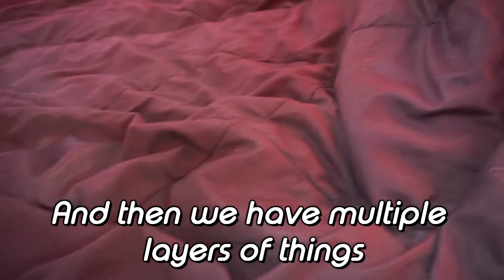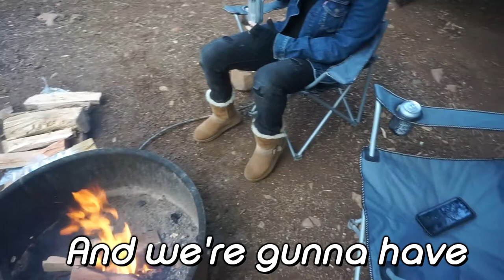Lets go camping in Julian, CA| Gold Mine| Food| Hiking| Bonfire|Vlog #8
Hey guys!
Today Liz and I are going camping in Julian, CA for the first time together. We've gone camping before but never just the two of us, always with friends. Today I'm going to show you a little bit around Julian and show you what a cute town it is. Also show you how easy it is to go camping! I feel like people don't realize how much peace and serenity camping can bring, along with some adventures if you go hiking!
Also let me know if you want more travel blogs!

XOXO
Tanya